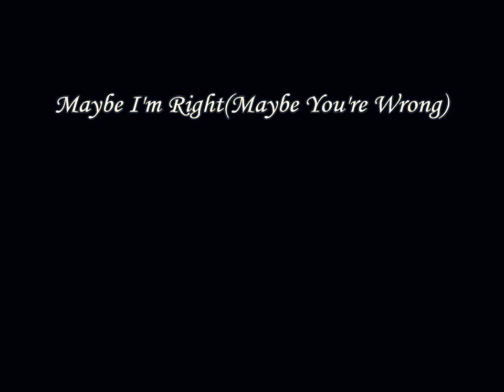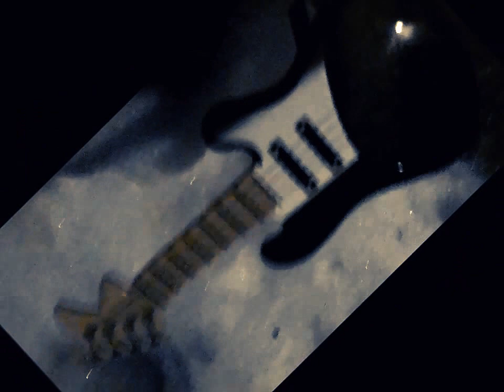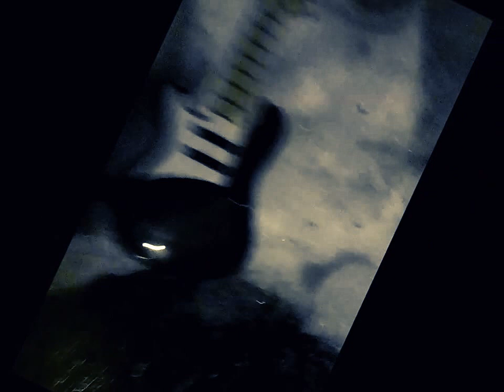Maybe I'm Right - Roxx Hoffner & The Straightjackets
An original composition[1st take] that was almost forgotten. It sounds like a capo was used but the chords and arrangement are still a mystery. Demo. Working title.
Follow @RoxxHoffner on twitter.